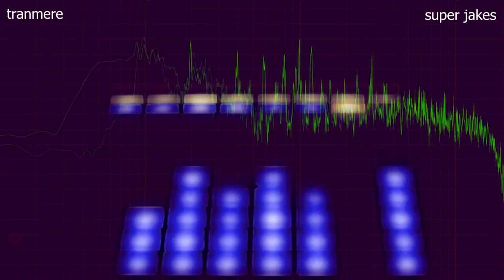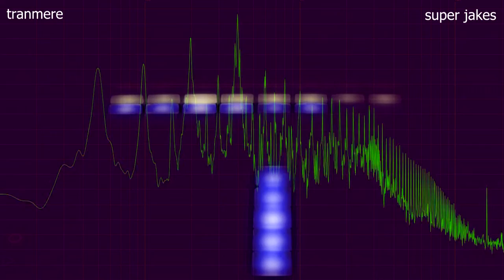tranmere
Bit of a rough mix and video

pittsburgh modular
eurorack
karp odyssey
ms-20 mini
prophet 08
moog slim phatty
vermona drm mk3
abbey road 80s drums
fender telecaster